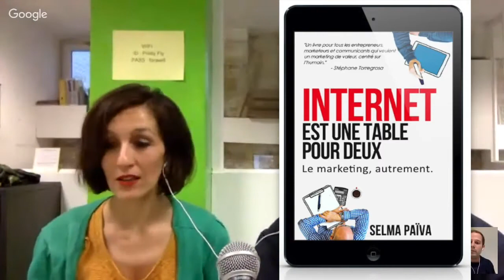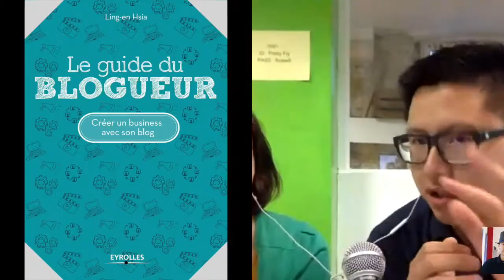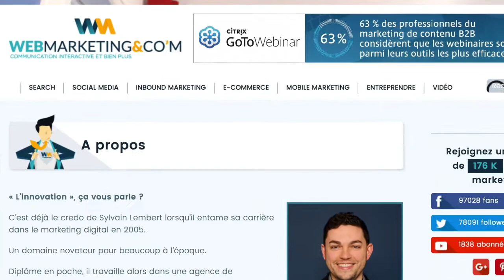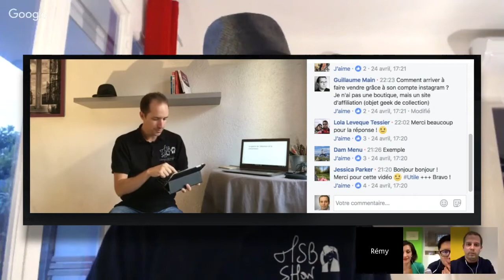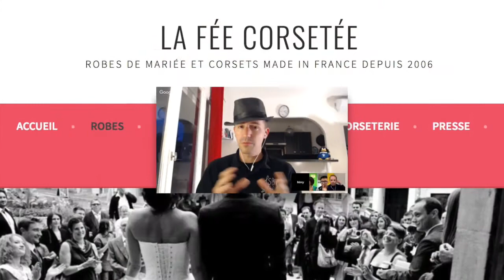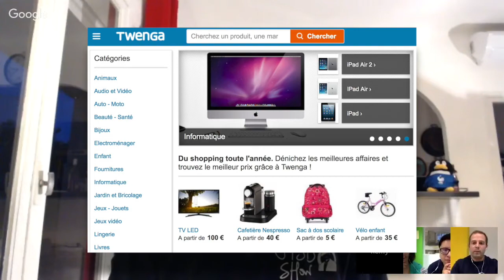Créer et faire connaître son entreprise sur Internet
Best-of du live YouTube Salarié ou Entrepreneur (tourné le 5 mai 2017 chez Co-Start), avec la participation des web entrepreneurs Rémy Bigot, Ling En Hsia et Selma Païva.  Tu n'y étais pas ? Je t'ai mis les meilleurs moments en vidéo.

Dans les extraits choisis :

- Rémy t'explique comment créer une startup dans la High Tech, comment réussir son Facebook Live et être moins dépendant de YouTube et Google.

- Ling En t'explique la différence entre l'EIRL et la SASU, comment générer des abonnés sur ta chaîne YouTube et comment faire parler de ton site en mettant en avant les "influenceurs".

- Selma t'explique comment combiner salariat et entrepreneuriat au début de la création de ton entreprise, les avantages de l'EIRL par rapport à la micro-entreprise (auto-entrepreneur) et pourquoi il faut faire attention d'avoir toujours un discours sincère avec ton audience et tes relais d'influence.

Un grand Merci à Co-Start, à Rémy, Ling-En, Selma d'avoir accepté d'organiser cet évènement avec moi. Et un grand Merci aussi au public d'avoir répondu présent et surtout d'avoir été acteur à 100 % de cet évènement en posant leurs questions pendant le live.

Au sommaire  :

0:00:43 Comment créer une startup (Rémy)
0:02:24 Créer une entreprise en restant salarié (Selma)
0:03:49 23 % de taxes pour une entreprise, est-ce trop ? (Rémy)
0:05:10 EIRL et SASU, kezako ? (Ling En)
0:06:22 EIRL vs Micro-entreprise (Selma)
0:07:22 Comment réussir son Facebook Live ? (Rémy)
0:09:16 Comment avoir plus d'abonnés sur YouTube ? (Ling En)
0:12:00 Attention aux articles / citations d'influenceurs (Selma)
0:13:25 Comment être moins dépendant de Google (Rémy)